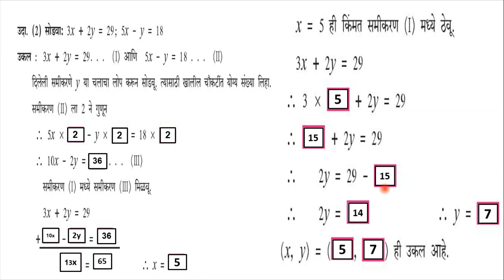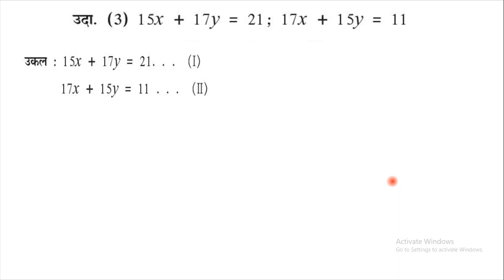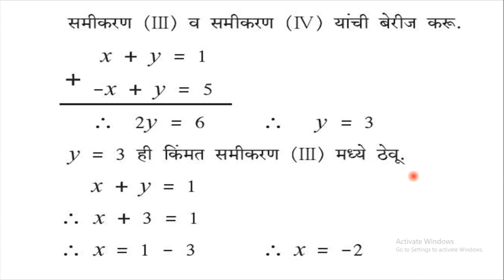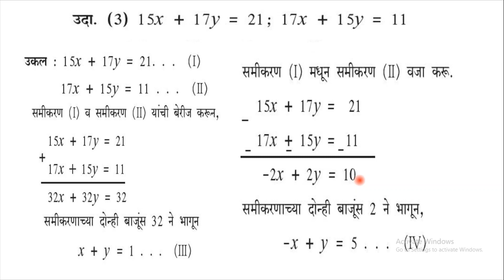10th Maths-1 Two variable linear equation Activity Simple tricks#Sutar Sir Marathi Part-2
In This Session Sutar Sir explain Activity of Simultaneous equation in Marathi with help of ppt.
या सत्रात सुतार सरांनी दोनचालातील रेषीय सामिकरणामधील  एक कृती कशी सोडवायची याचे सादरीकरण केले  आहे .